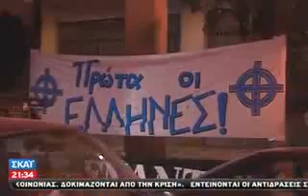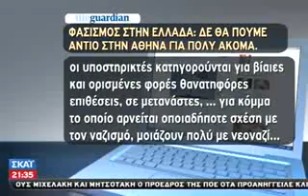Δηλώσεις Ν Δένδια για την Χρυσή Αυγή 08 07 2013